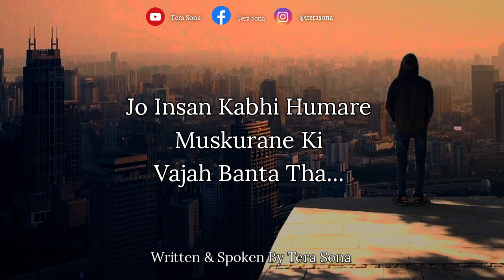Yaad Aa Gayi Tumhari ! 🥺 Very Emotional Shayari | Tera Sona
Title : Yaad  Aa  Gayi Tumhari
Written & Spoken : Tera Sona

Some Lines from The Piece :

Kitni azeeb baat hai na
Jo insan kabhi humare
muskurane ki vjah bnta tha
Aaj uska ek khyal bhi
Humari muskraht cheen leta hai...

--Tera Sona--
Hey guys... my name Sona, from mohali, chandigarh.
I am not an expert in writing, but whatever I write, I write from the heart.  I hope you all relate my poetry to yourself...